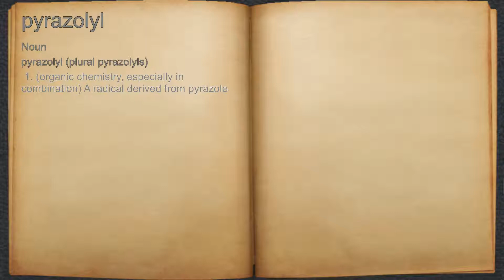What does pyrazolyl mean?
A spoken definition of pyrazolyl.

Intro Sound:
Typewriter - Tamskp